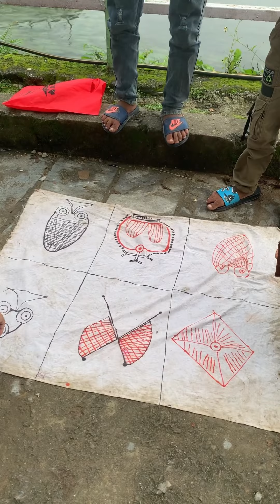Nepal- part 1नेपाल -भाग 1ネパール my trip in holiday PART -1 bista react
PART 2- Nepal part-2 नेपाल भाग-२ ネパール　my trip

This video is captured by me during my visit to Nepal in 2022 october.
All the footage of this video is captured by my mobile phone so the video quality may be compromised. all the footage in video is of november and october month. which is very good month to visit _Nepal not too cold not too hot its good weather.